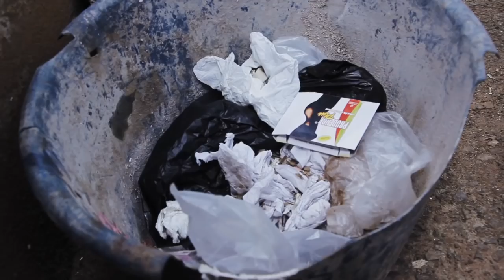Moustik karismatik vie de famille 4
Moustik Karismatik, Humour Camerounais